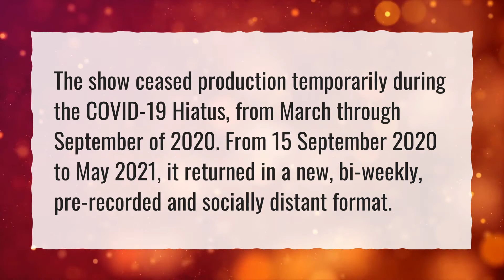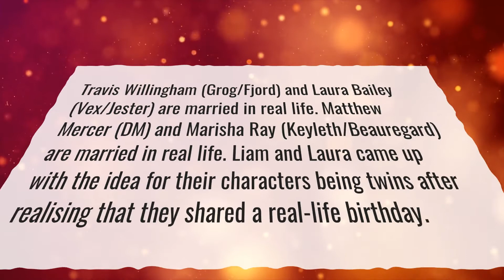What episode of Critical Role does Orion leave?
More About What Happened To Tiberius Critical Role • What episode of Critical Role does Orion leave?